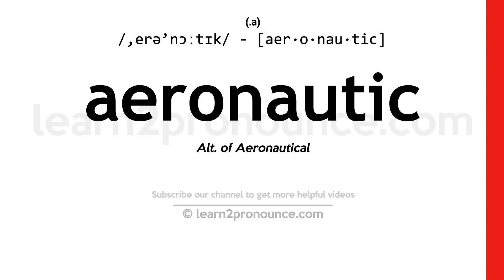Pronunciation of Aeronautic | Definition of Aeronautic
Aeronautic pronunciation | How to pronounce Aeronautic in English?
/,erə`nɔːtɪk/
Meaning of Aeronautic | What is Aeronautic?
(1) (a.) Alt. of Aeronautical
What is Aeronautic | Aeronautic meaning and definition?